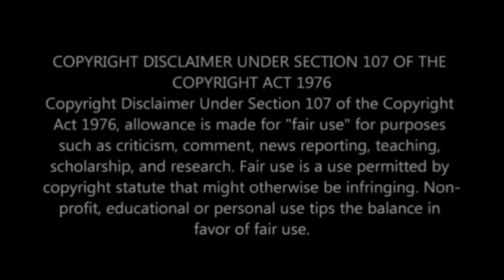Siyacela @buse Thando and he is proud|| Isencane Lengane 22 January 2023